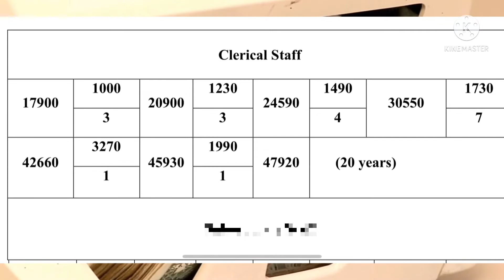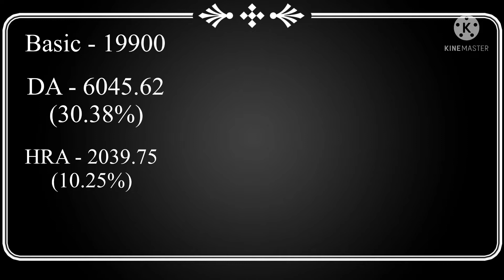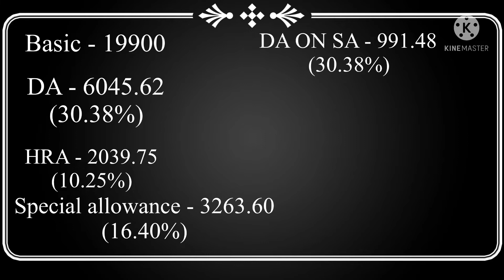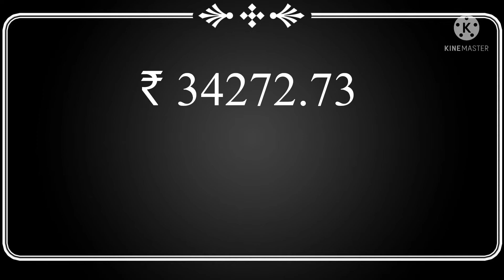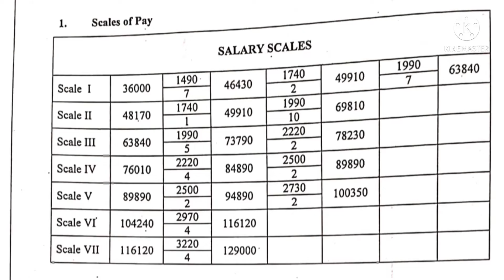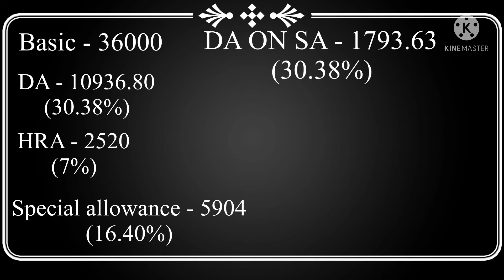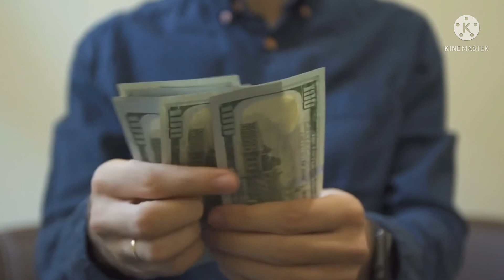HOW TO CALCULATE YOUR SALARY || BANK PO || BANK CLERK || MUST WATCH VIDEO FOR BANKERS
Hi guys aaj ke is video me hum khud se salary calculate karna seekhenge . Aap agar bank me hai to apko apni salary calculate karna jaroor ana chahiye . kahi aisa na ho apko kam salary mil rahi ho aur apko pata bhi na ho.